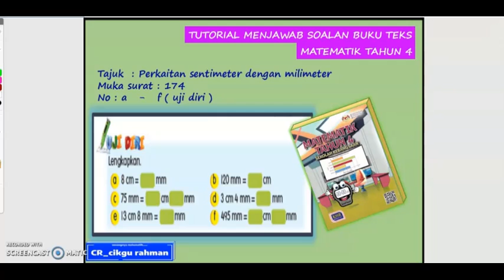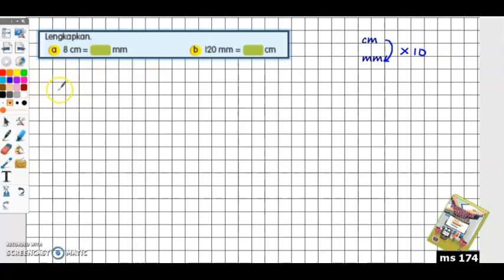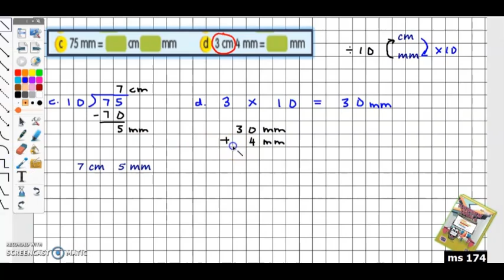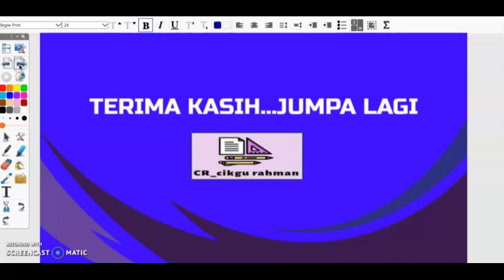tahun 4 | ms 174 | perkaitan sentimeter dengan milimeter | matematik tahun 4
penukaran unit bagi sentimeter kepada milimeter ( cm   -  mm ) ialah :-

1 cm   =   10 mm